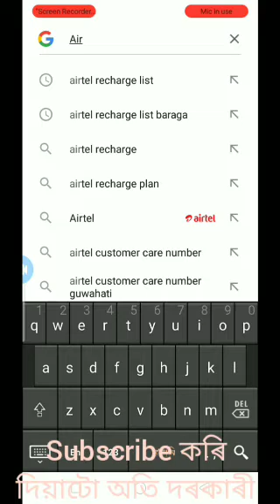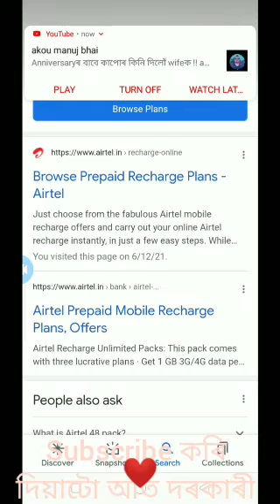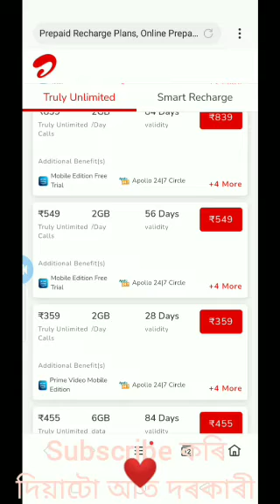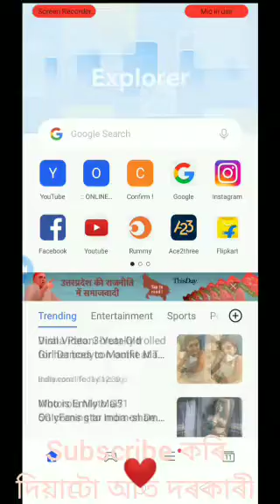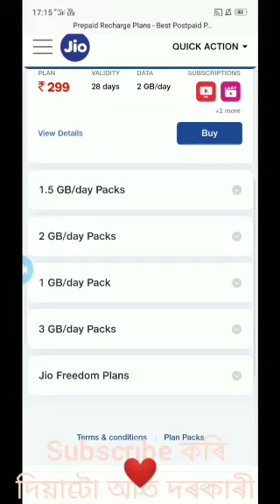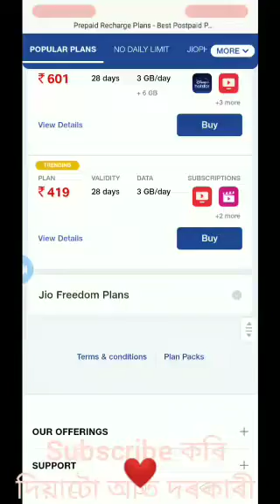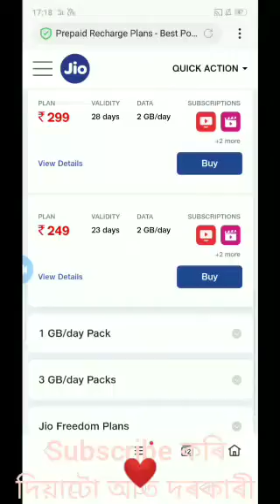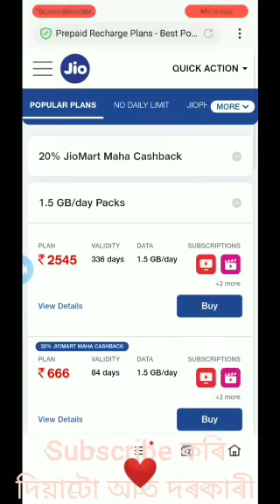Jio Recharge Plans HIKED ||Jio VS Airtel || Port Airtel to jio|| Jio Airtel Recharge Plan Video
**youtube video Tag লগোৱা Video:-

Vlogs video :---